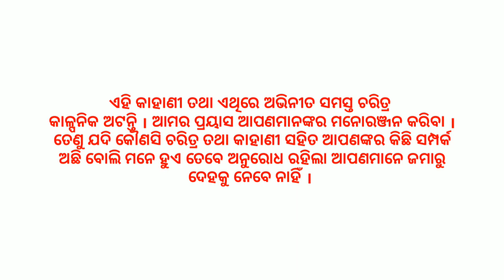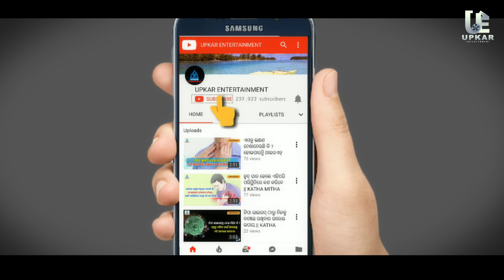SABU OK AYE || New Sambalpuri Comedy || Ballu Balaram || Upkar Entertainment [SAMBALPURI COMEDY]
* SABU OK AYE (Sambalpuri Comedy)

* Writer - Kuna & Balaram

* Actors - Ballu Balaram, Nabin Dada, Milu Momo & Rosi

* Camera & Editor - Kuna Seth

* Director - Prem Raj

* Special Thanks to Dayasagar Meher

Original video Copyright Reserved with Upkar Entertainment